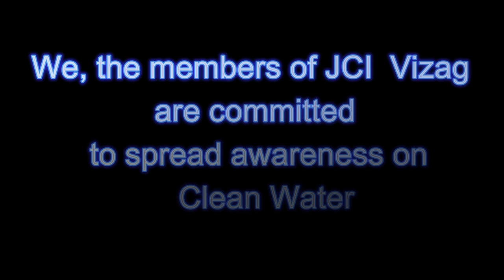JCI VIZAG SDG 6